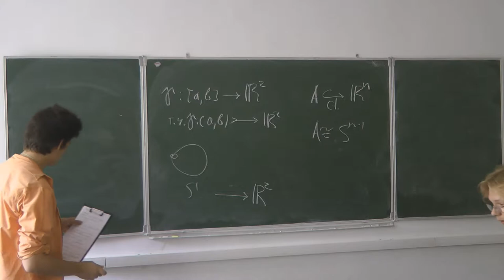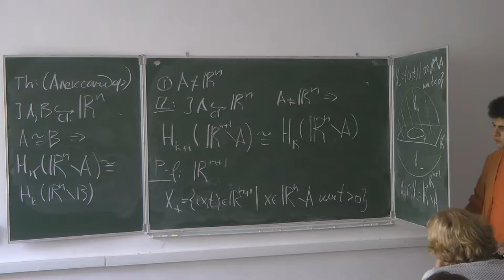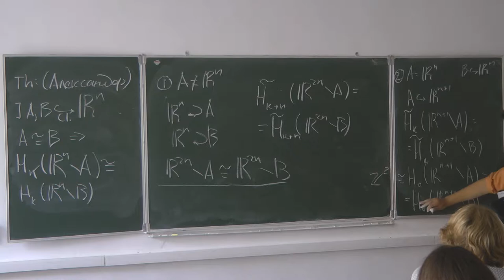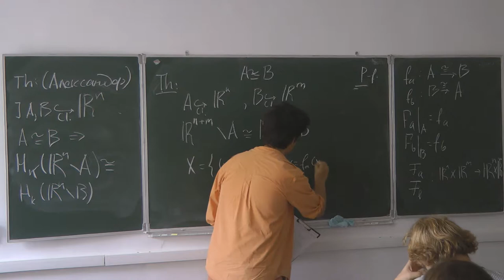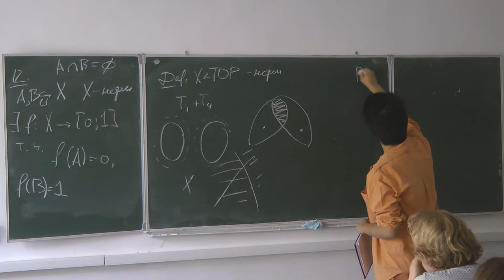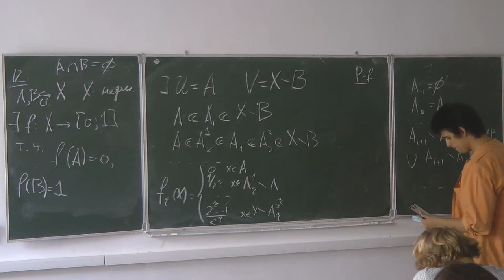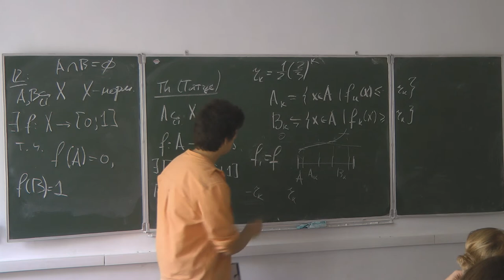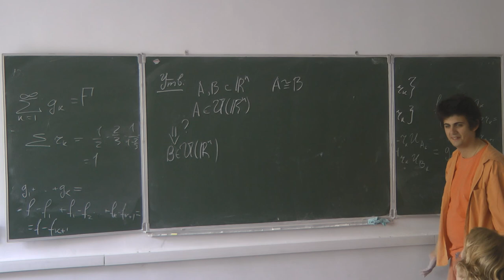Теоремы Александера и Титце